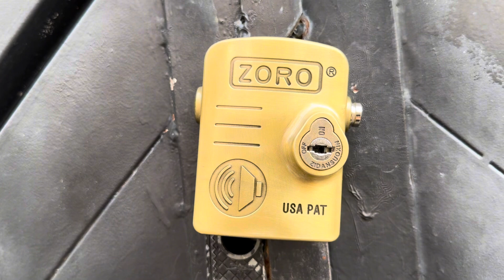Hướng dẫn sử dụng ổ khoá chụp báo động ZORO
🆕𝐨̂̉ 𝐤𝐡𝐨́𝐚 𝗰𝗵𝘂̣𝗽 𝐛𝐚́𝐨 đ𝐨̣̂𝐧𝐠 𝐜𝐡𝐨̂́𝐧𝐠 𝐜𝐚̆́𝐭 𝐭𝐨𝐚̀𝐧 𝐝𝐢𝐞̣̂𝐧 𝐙𝐎𝐑𝐎:(mẫu mới 2024)
- Size: Ngang 60mm, Dài 90mm, độ rộng lòng 30mm
- Trọng lượng: 700Gram
- Độ dày chốt khóa: 12mm
- Sản phẩm bao gồm 1 ổ khóa và 4 chìa, pin tặng kèm
- Bảo hành: 12 tháng
- Xuất sứ: Việt Nam
☑️𝑪𝒉𝒖̛́𝒄 𝒏𝒂̆𝒏𝒈:
- Bảo vệ cho những vật dụng có thể khóa bằng khoen cửa
- Chụp hết khoen khóa, chống trộm đưa kìm vào cắt
- Bảo vệ chắc chắn cho những vị trí sử dụng ổ khóa này
☑️𝗛𝘂̛𝗼̛́𝗻𝗴 𝗱𝗮̂̃𝗻 𝗰𝗮́𝗰𝗵 𝗸𝗵𝗼́𝗮:
- Khi khóa vặn chìa nghe 2 tiếng tít tít ( là khóa thường, không kêu)
- Khi khóa vặn chìa nghe 1 tiếng tít là khóa báo động( có còi hú)
- Khi vặn chìa xong, thì mình bấm chốt khóa lại
☑️𝗡𝗴𝘂𝘆𝗲̂𝗻 𝗹𝘆́ 𝗵𝗼𝗮̣𝘁 đ𝗼̣̂𝗻𝗴:
- Khi có lực tác động vào ổ khóa, còi sẽ cảnh báo 4 tiếng tít
- Nếu cố tình tác động thêm, còi sẽ hú báo động
- Hú tầm 10 giây sẽ ngưng, nếu tác động tiếp sẽ hú tiếp.
☑️𝗨̛𝘂 đ𝗶𝗲̂̉𝗺 𝘀𝗼 𝘃𝗼̛́𝗶 𝗸𝗵𝗼́𝗮 𝘁𝗵𝗼̂𝗻𝗴 𝘁𝗵𝘂̛𝗼̛̀𝗻𝗴:
- 𝗖𝗵𝗼̂́𝗻𝗴 đ𝗮̣̂𝗽: không thể nào đập vỡ được khối thép này, hoặc không muốn nhà hàng xóm nghe tiếng động. Dù là mang xe tải đến cho nổ máy đùng đùng cũng không hạn chế được tiếng đập
- 𝗖𝗵𝗼̂́𝗻𝗴 𝗯𝗲̉: Không thể dùng xà beng, dùng cờ lê, máy cắt để bẻ hoặc cắt khoen cửa
- 𝗖𝗵𝗼̂́𝗻𝗴 𝗺𝗼̛̉: tư thế nằm ngang, tư thế khó chơi đối với thợ chuyên nghiệp huống hồ chi ăn trộm. Độ rơ không nhiều để móc bi, càng an toàn hơn nhiều. Cách duy nhất là có chìa mang theo mà thôi
- 𝗖𝗵𝗼̂́𝗻𝗴 𝗸𝗵𝗼̀: càng không thể dùng máy khò mini để khò khoen. Ngoại trừ khò cả hệ bản lề và nhấc ra ngoài
🏠 A8bis Nguyễn Văn Quá,Kp1,P ĐHT,Q12,Tp HCM (ngay gốc ngã 4 chợ cầu)